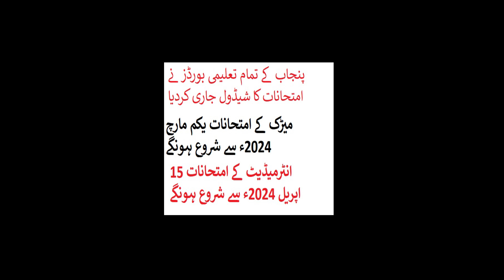میڑک کے امتحانات یکم مارچ 2024ء سے شروع ہونگے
Description
پنجاب کے تمام تعلیمی بورڈز نے امتحانات کا شیڈول جاری کردیا
انٹرمیڈیٹ کے امتحانات 15 اپریل 2024ء سے شروع ہونگ

All will be done but with the passage of time.